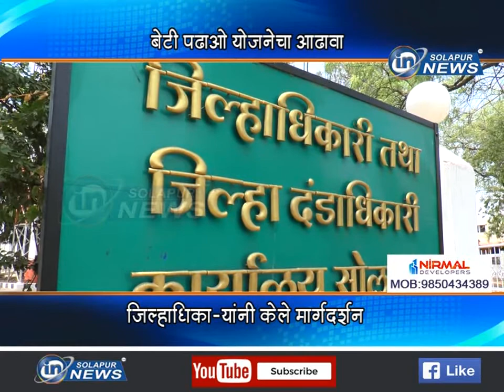बेटी पढाओ योजनेचा आढावा... जिल्हाधिकाऱ्यांनी केले मार्गदर्शन... | BETI PADHAO ABHIYAN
बेटी पढाओ योजनेचा आढावा... जिल्हाधिकाऱ्यांनी केले मार्गदर्शन...